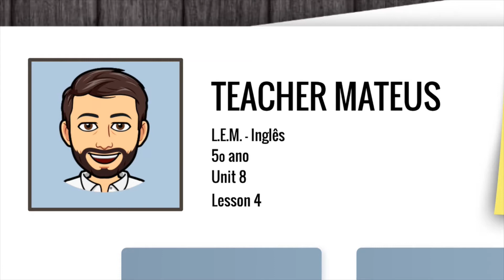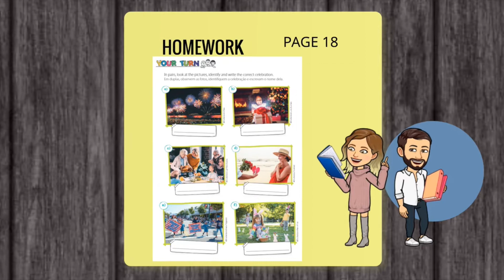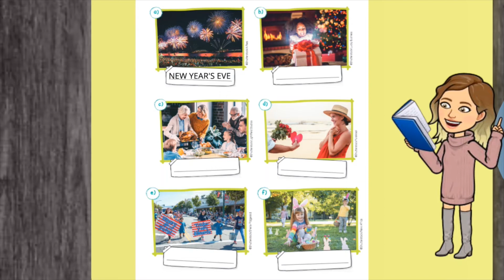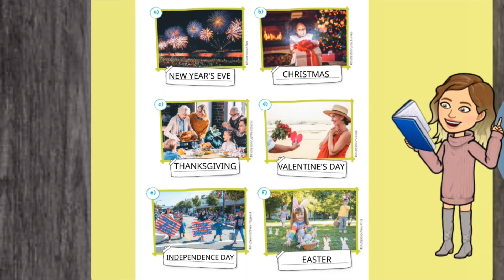5° Ano - L.E.M Inglesa - Volume 4 - Revisão 2